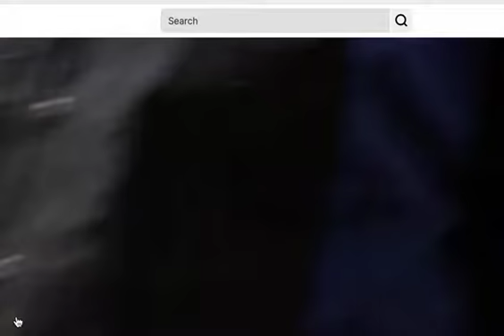Penn on Quinn the Eskimo 3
Penn Jillette reads a beautiful letter about Give Peace a Chance which references Susan Sontag and recommends spending some quality time with Quinn the Eskimo.